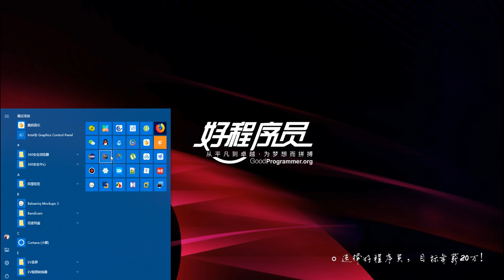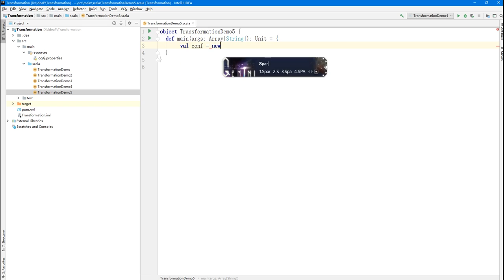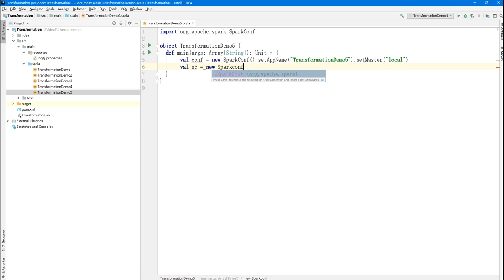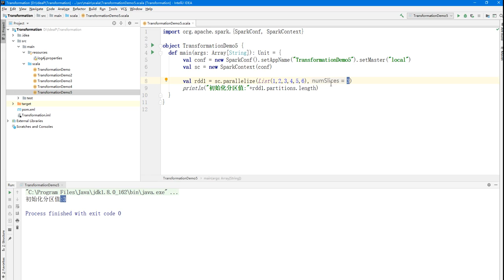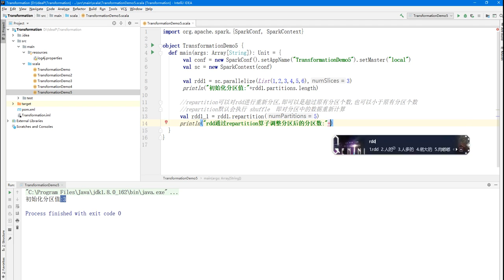大数据快速入门Spark-45_repartition